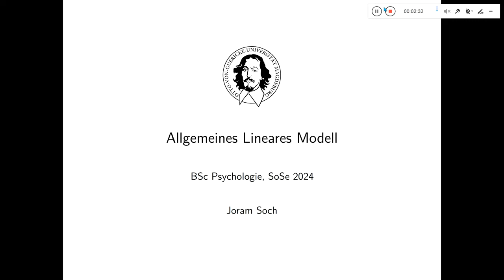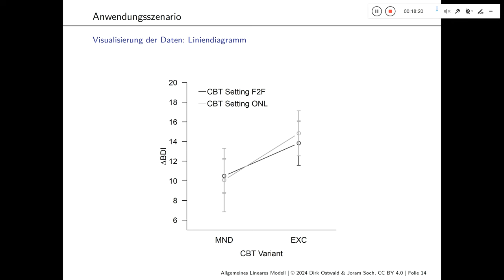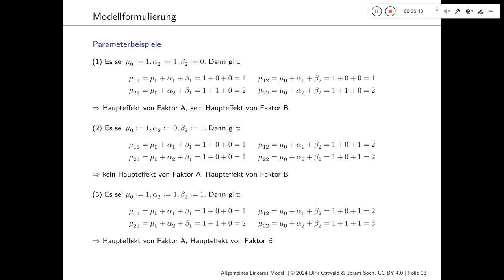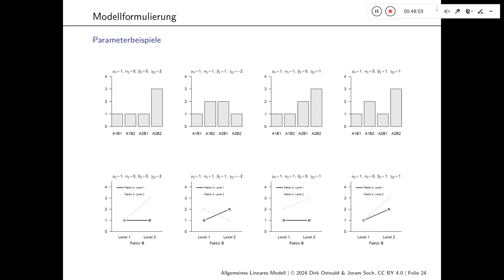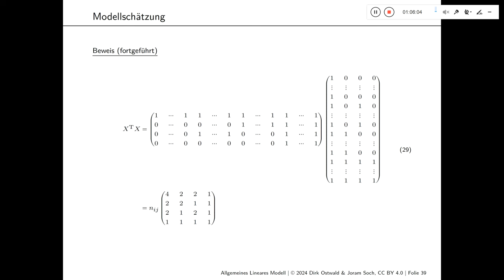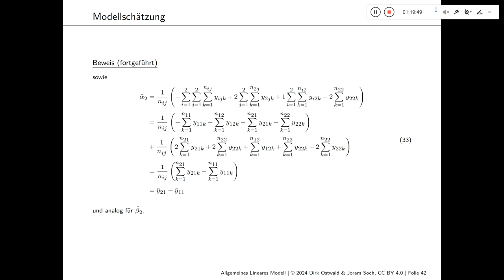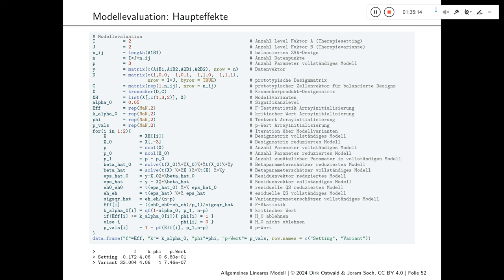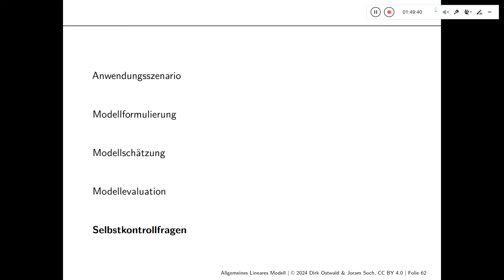(11) Zweifaktorielle Varianzanalyse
Otto-von-Guericke-Universität Magdeburg
Sommersemester 2024

Joram Soch
Vorlesung "Allgemeines Lineares Model"
Einheit 11: "Zweifaktorielle Varianzanalyse" (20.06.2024)